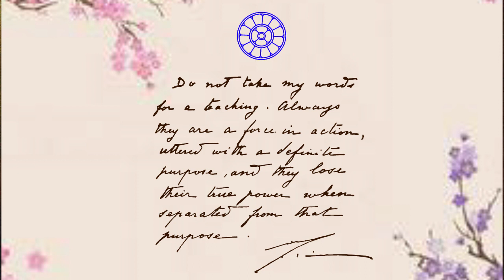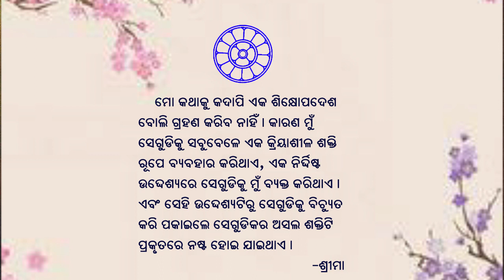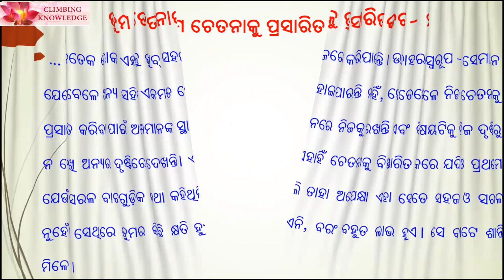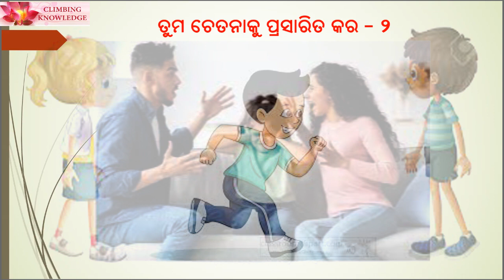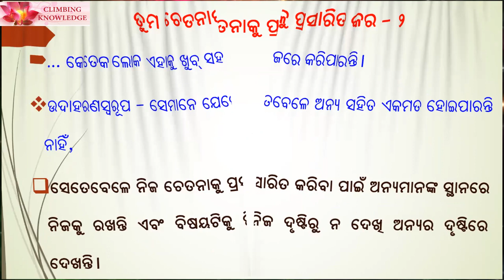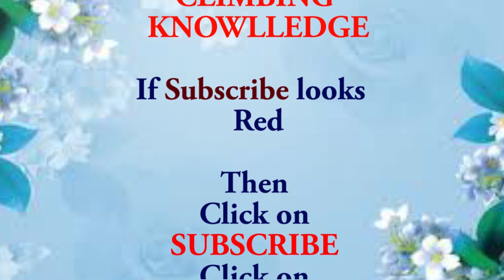ଚିରନ୍ତନୀ Page 169 Chirantani Tuma Chetanaku Prasarita Kar 2 A Diary for All Times I Nishitharanjan